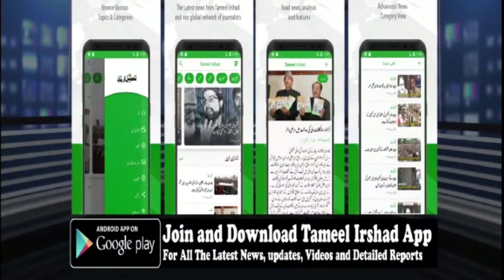LCMA launched demolition in the areas of Saidakadal, Zindshah Masjid Rainawari & Hazratbal.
LCMA launched demolition in the areas of Saidakadal, Zindshah Masjid Rainawari & Hazratbal. During the demolition drive one Shed at Rangerstop Saidakadal, two third storeys at Zindshah Masjid & Hazratbal and  one tin walling at Saidakadal near water body were demolished onspot. Besides, illegally dumped material in shape of bajri/Bolder and earth filling in the areas of Nigeen and Babademb were removed and seized onspot.